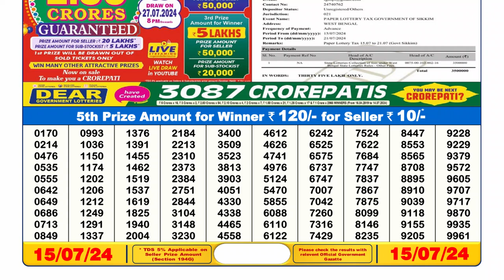🔴Dear Lottery Sambad Live 6pm today 15.07.24 Nagaland State Lottery Result